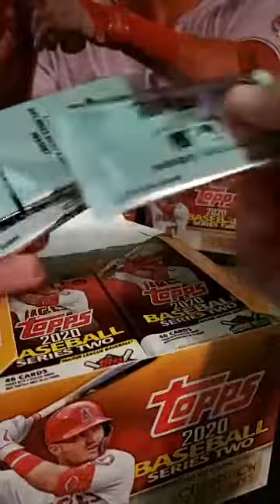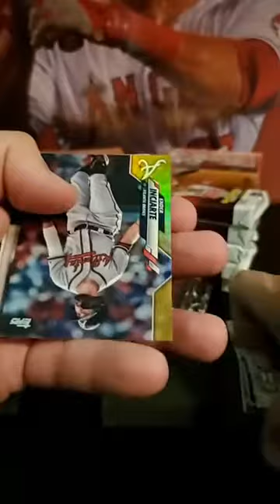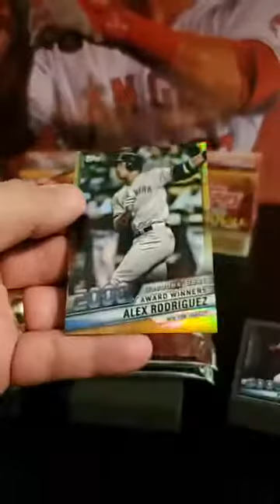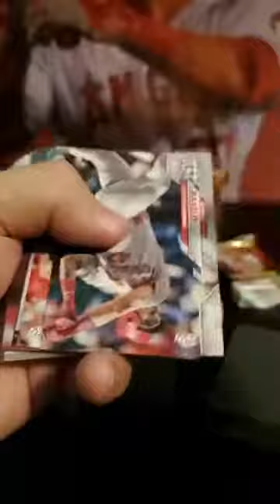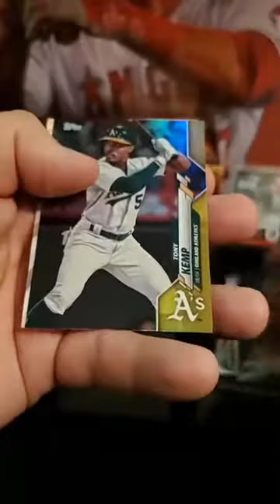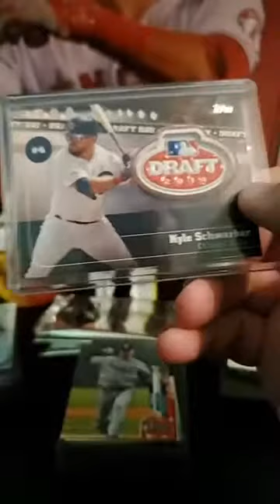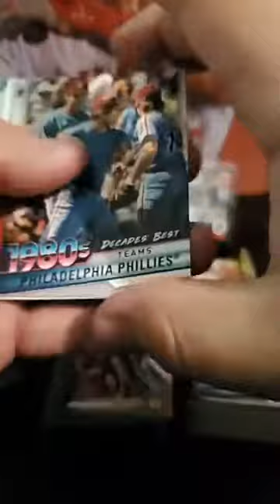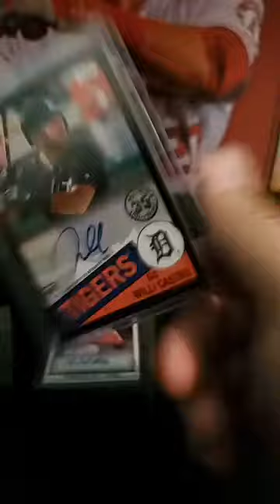2020 Topps Series 2 Jumbo Half Case